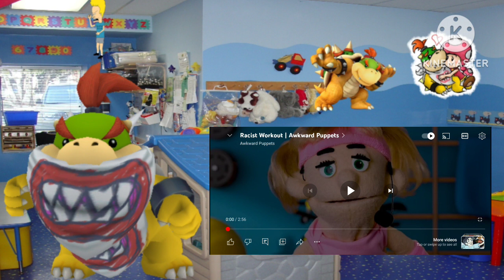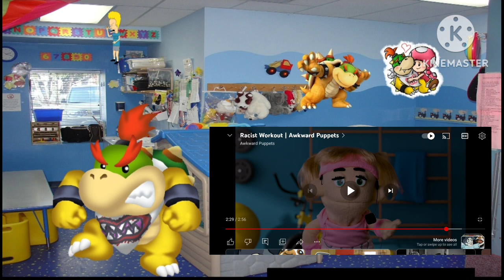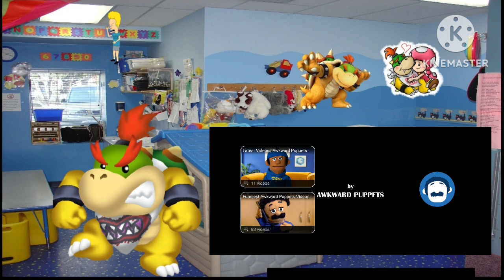Bowser jr reacts to Racist Workout (So Much Rage).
Don't worry I am a nice guy in real life